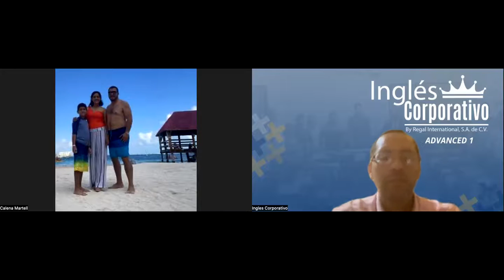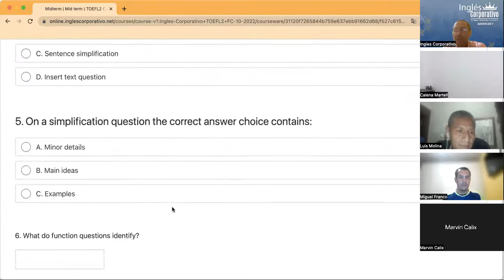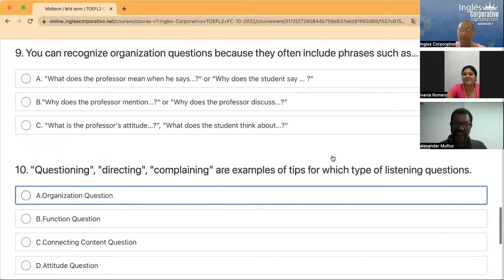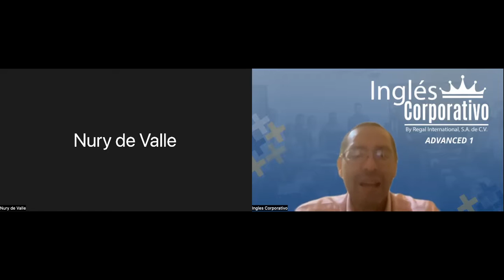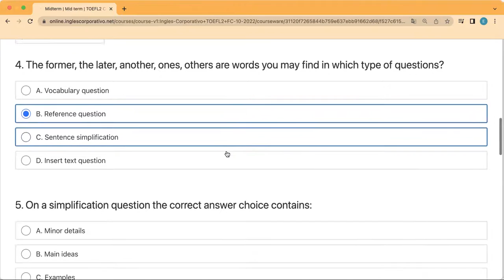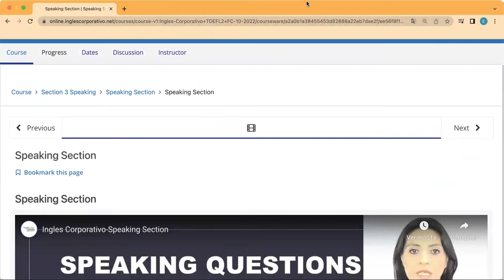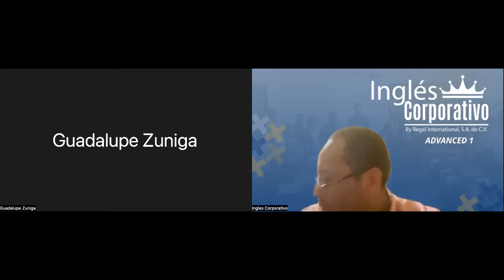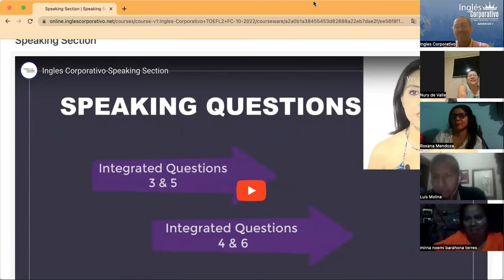Inglés Corporativo- Day 8 October 20, Midterm Test